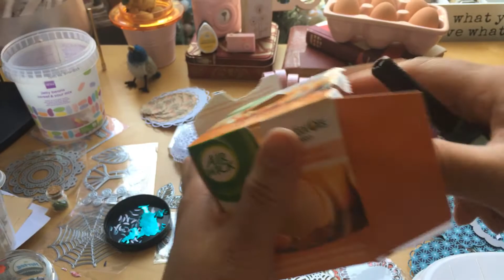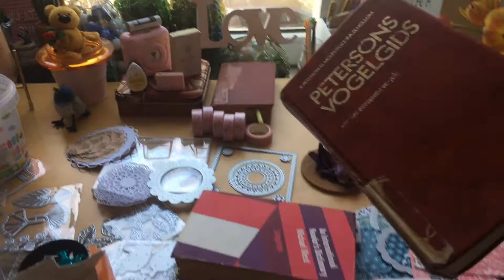I die(s) again Part 2